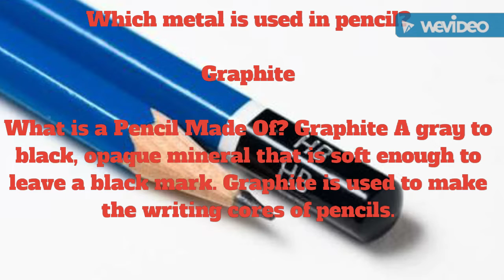which metal used in pencil?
PencilsMetal EntireSubjectSkills This video explained about pencil's metal

AND